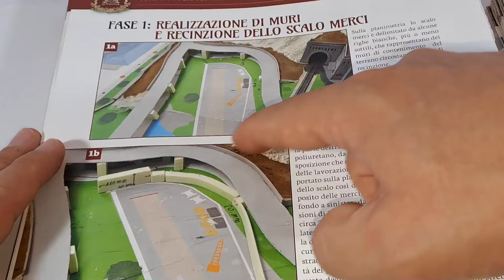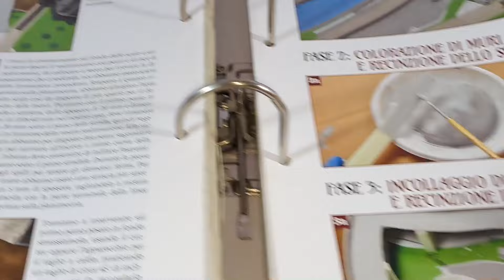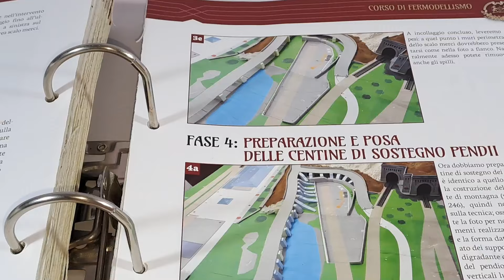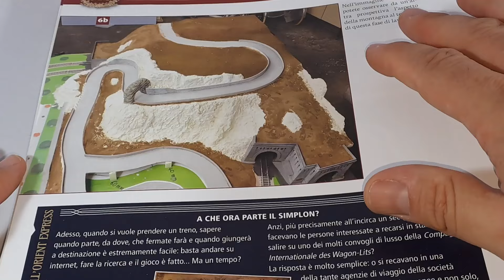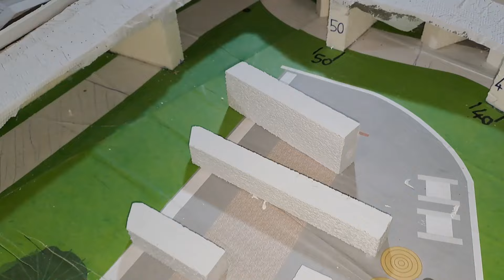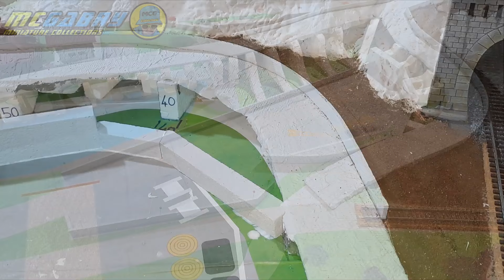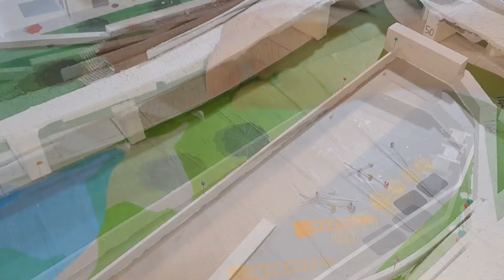LA FERROVIA DELL'ORIENT EXPRESS HACHETTE COSTRUZIONE PLASTICO N.35 RECINZIONE DELLO SCALO MERCI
Ciao Ragazzi, in questo video dedicato alla costruzione del plastico ferroviario dell'Orient Express andremo a realizzare la recinzione dello scalo merci e le centine della struttura perimetrale - Un capolavoro di modellino plastico completo di locomotiva Chapelon Pacific 231 e carrozze del leggendario Orient Express della Wagons-Lits degli anni 20. Il tutto riprodotto nello storico passo del Sempione - Unboxing edicola Hachette